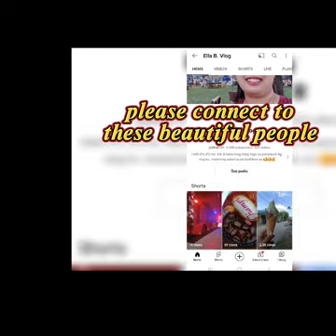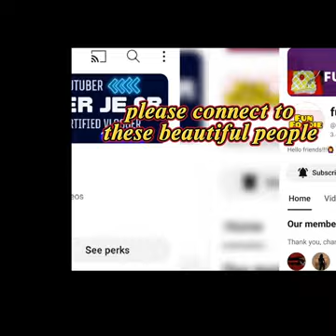The Passion of our Lord Jesus Christ